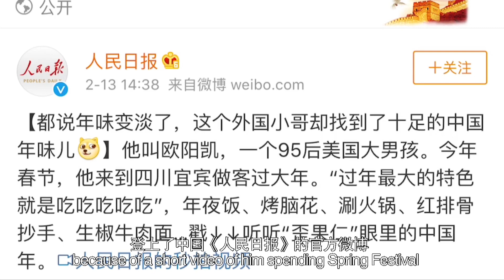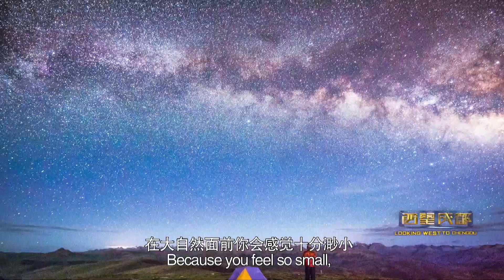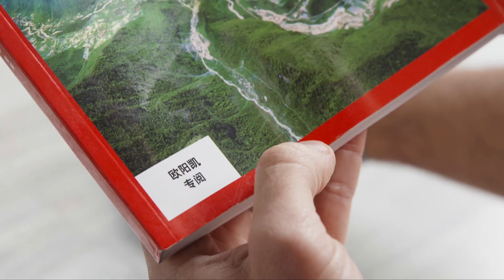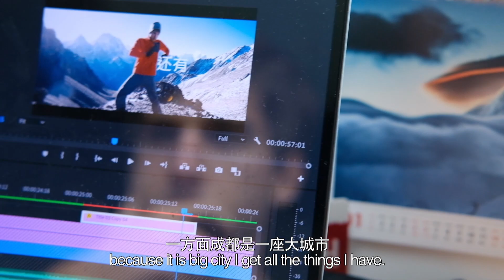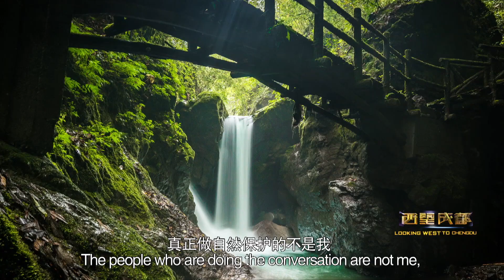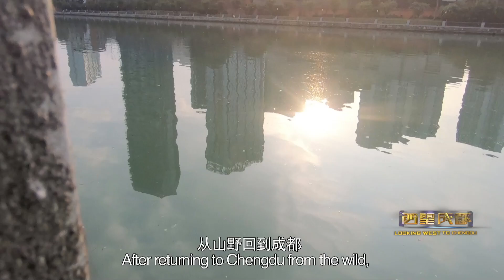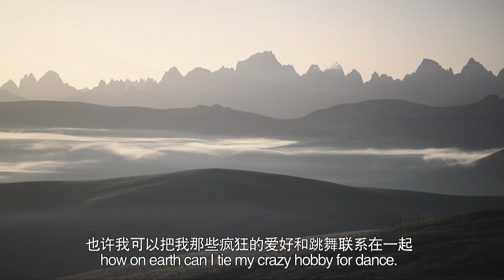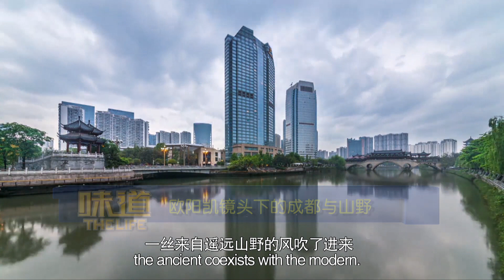Chengdu as Recorded by Kyle Obermann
He shoots pictures in the wild. He enjoys his life in Chengdu. Let’s follow American photographer Kyle Obrmann’s steps through Chengdu and the wild